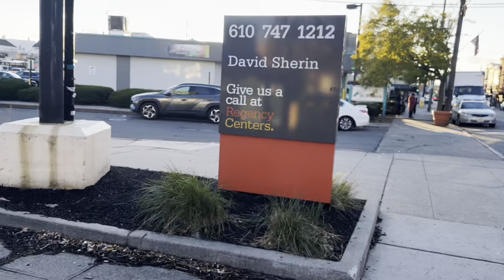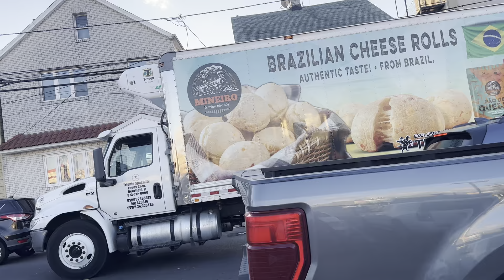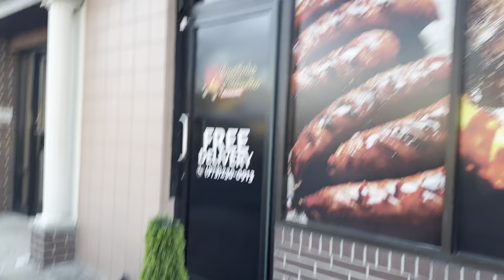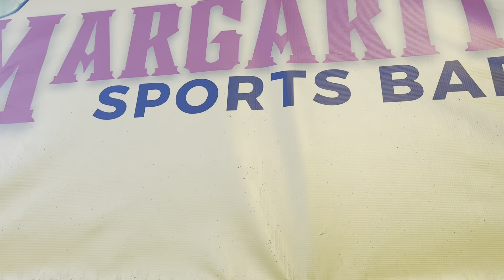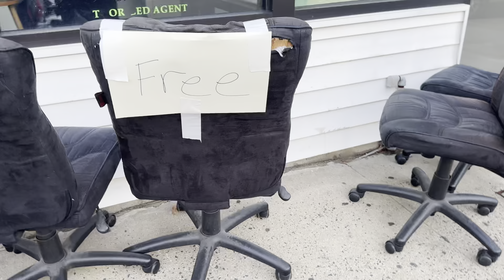26 de novembro de 2024